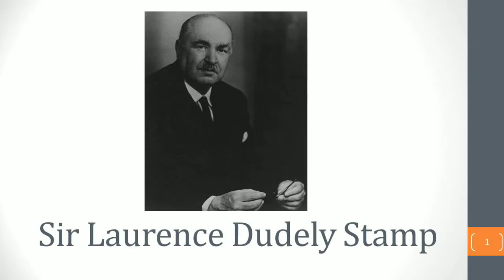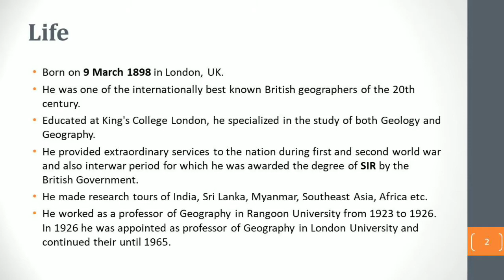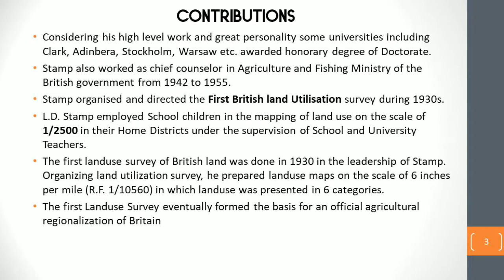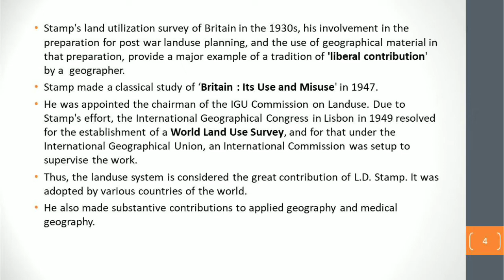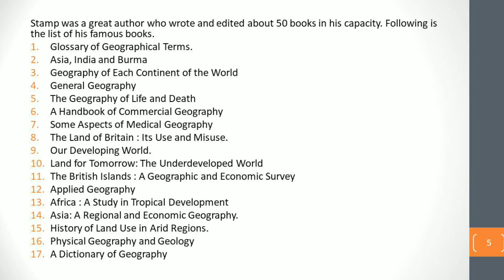Birthday Special : Sir LD Stamp | Life and Contributions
This special video deals with the life and contributions of the celebrated British Geographer Sir Laurence Dudely Stamp. The following topics have been taken into account:
1. Life of LD Stamp
2. Contributions of LD Stamp

Jai Hind